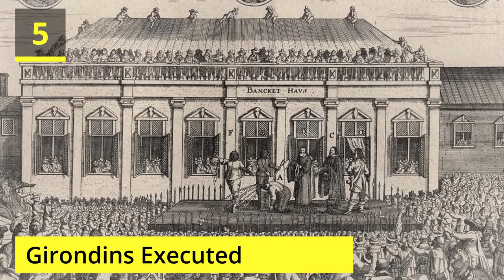Top 10 Horrific Atrocities Of The French Revolution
The channel produces weekly videos on topics surrounding mysterious, strange, scary, creepy, funny, interesting, mind-blowing, educational, and disturbing facts. This video captures the atrocites of the French Revolution.

Products:
Top 10 Voiceover Software | Turn Text to Speech With Human Like Voice